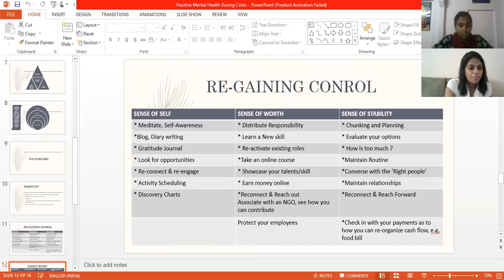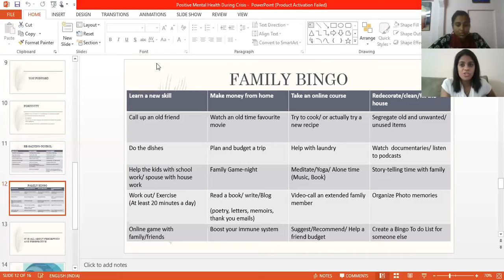Anxiety Defense Mechanisms by Prof Rachel Jayaseelan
COVID'19 has brought in immense fear, anxiety and trauma to just not the sick but to every person around.

Hear Defense mechanisms we could build by Prof Rachel Jayaseelan, Psychologist and NLP Practioner.